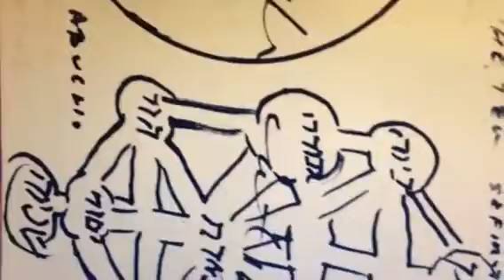Not CHICKENBERG ADOLF BENCA Titan actually becomes what he paints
BENCA museum THEOS ADELPHON ROTVNDVS UNIVERSALE America ZWANGWIRTSSCHAFT